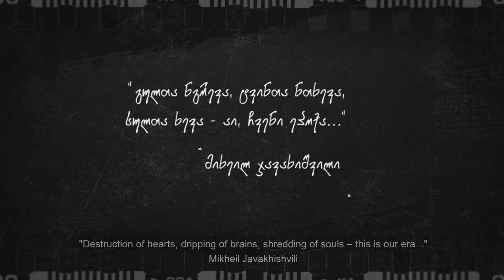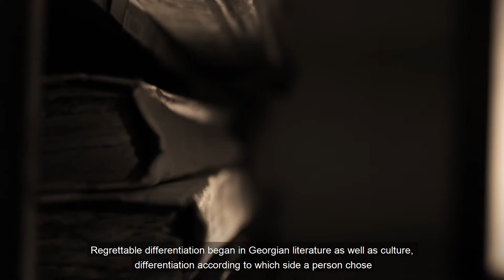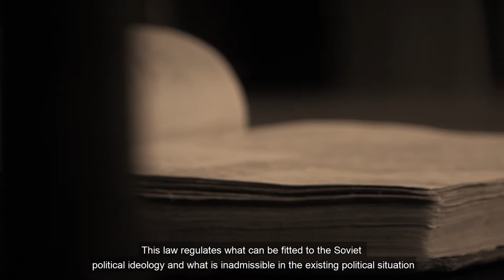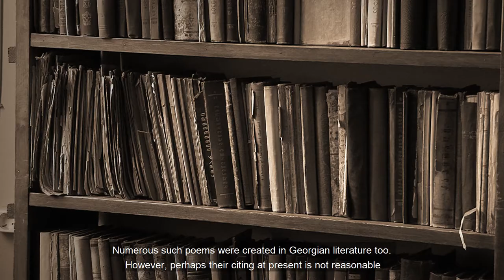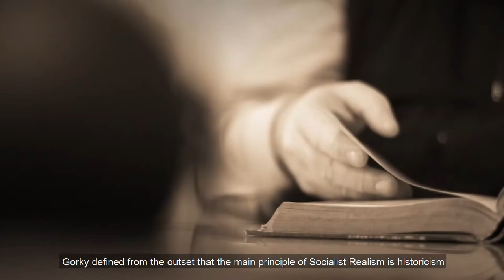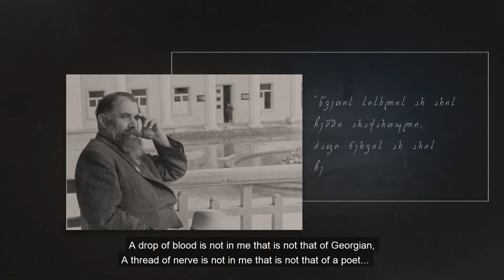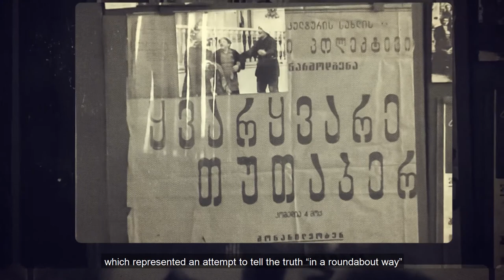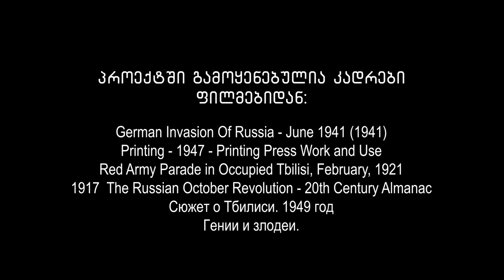ბოლშევიზმის იდეოლოგია და ქართული მწერლობა - ირმა რატიანი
- მე-20 საუკუნის ქართული მწერლობის ნამდვილი ისტორია;
- ინტელექტუალური და პიროვნული თავისუფლების შეზღუდვისა თუ ხელყოფის აქამდე უცნობი დეტალები;
- ყველაზე რთული და წინააღმდეგობრივი საუკუნის მეცნიერული ანალიზი.
  გადაცემათა ციკლში - "XX საუკუნის ქართული მწერლობა და ნაციონალური იდენტობის იდეა ნამდვილი ისტორია" ხუთი ავტორი განიხილავს ქართული ლიტერატურის ისტორიის ერთ-ერთ უმნიშვნელოვანეს პერიოდს.
  პროექტი კომპარატივისტული ლიტერატურის ქართულმა ასოციაციამ (GCLA), შოთა რუსთაველის სახელობის ქართული ლიტერატურის ინსტიტუტმა და კავკასიის საერთაშორისო უნივერსიტეტმა (CIU), შოთა რუსთაველის ეროვნული სამეცნერო ფონდის ფინანსური მხარდაჭერით განახორციელა.
  ციკლი ორი ნაწილისგან შედგება და თანმიმდევრულად მოგვითხობს XX საუკუნის ქართული ლიტერატურის შესახებ.